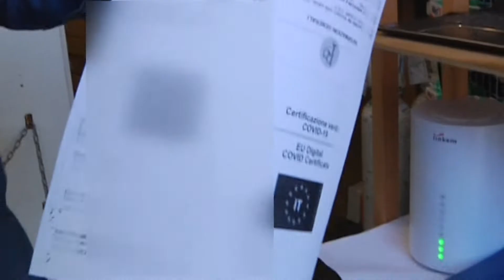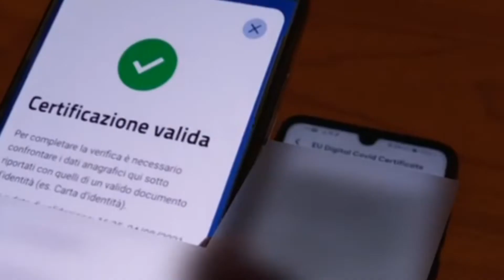Stretta sui non vaccinati, regioni spingono per green pass a due velocità.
Stretta sui non vaccinati, la richiesta della conferenza delle Regioni. Si ipotizza green pass a due velocità. Fra i più duri, su questo fronte, il presidente della regione Campania De Luca